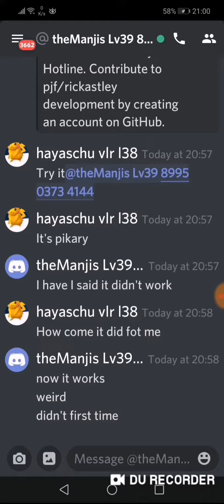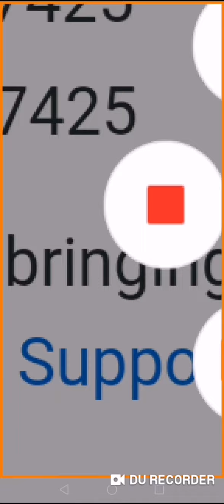Rick astleys phone numb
rick Astley
today we find out tick astleys number